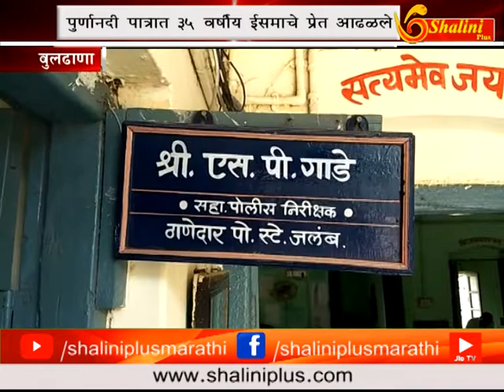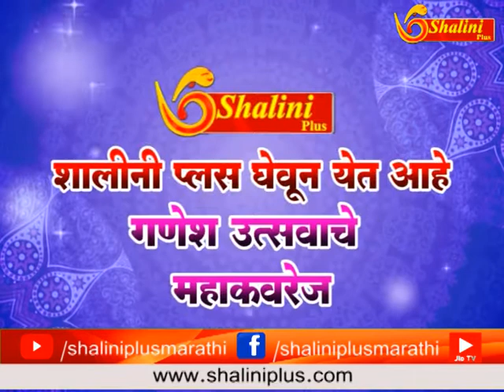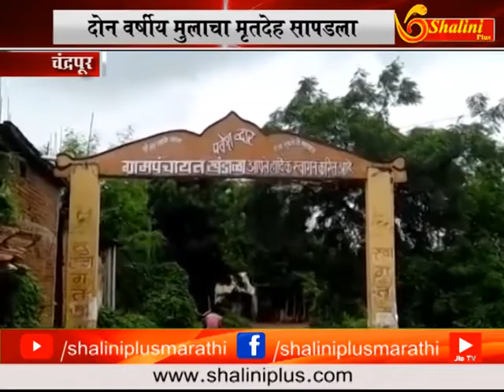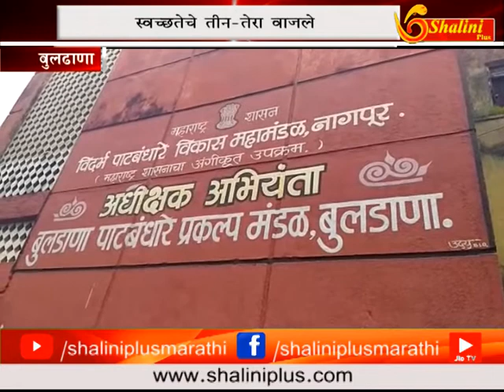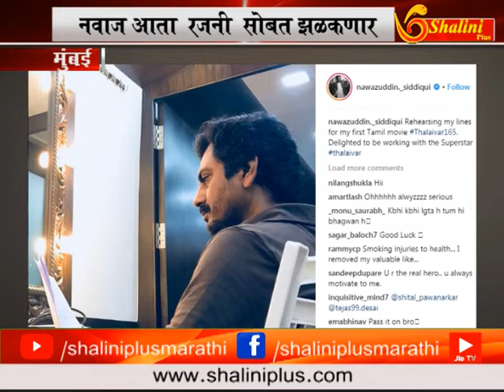३० ऑगस्ट २०१८ दुपारचे बातमीपत्र